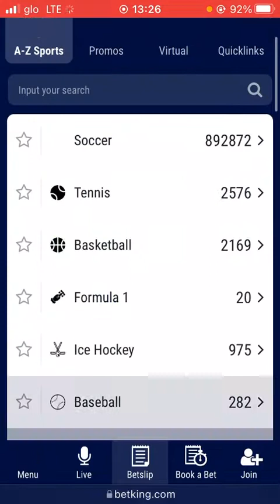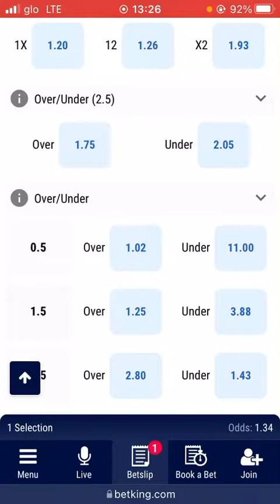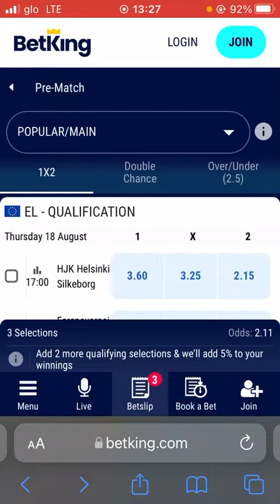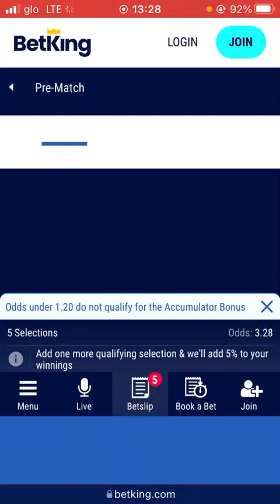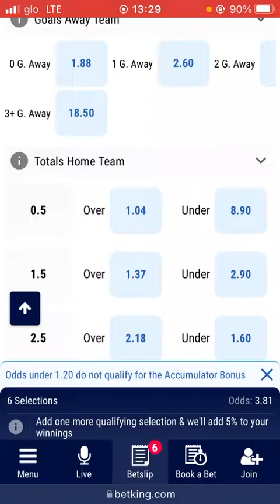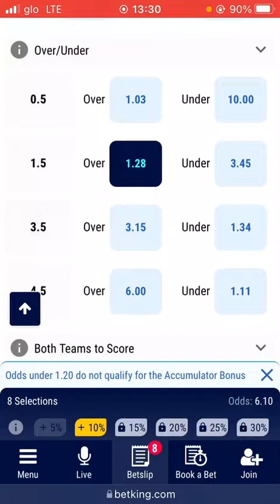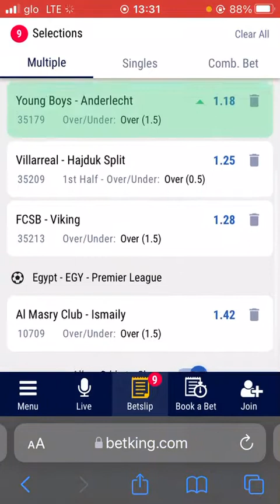Free Football Predictions Today 18/08/2022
Here is a free 8.81 odds football predictions for today been 18th day of August, 2022. I wish you guys Goodluck.